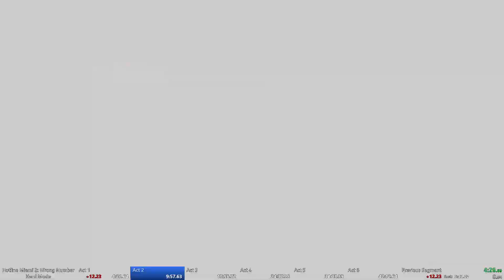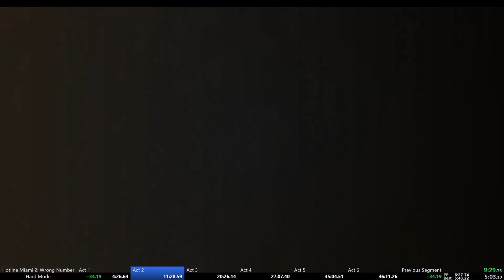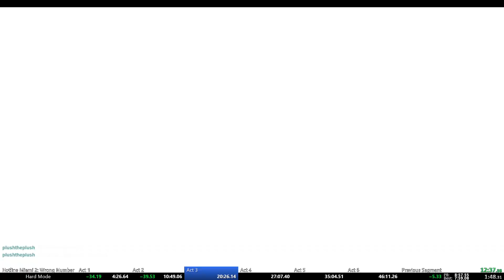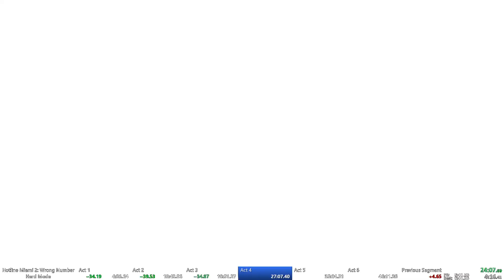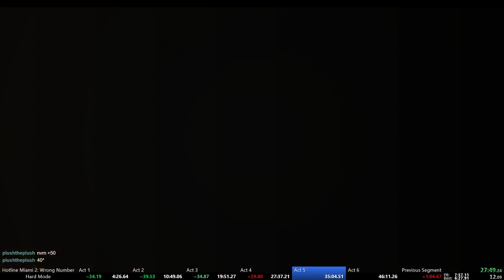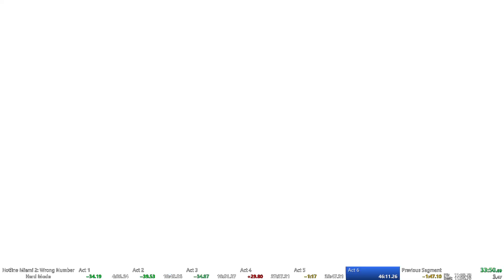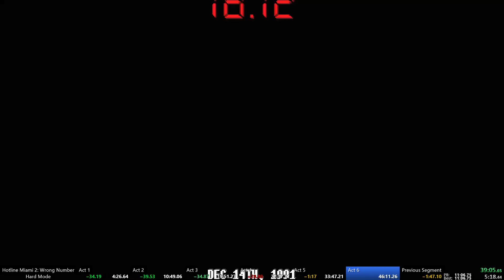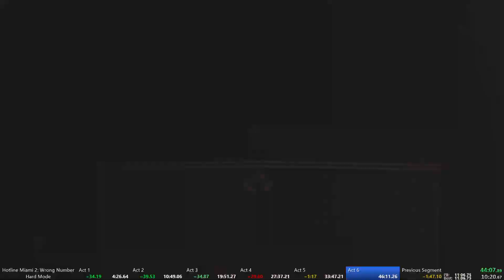[OLD WR] Hotline Miami 2 Any% Hard Mode Speedrun 44:57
Great, but still improvable.